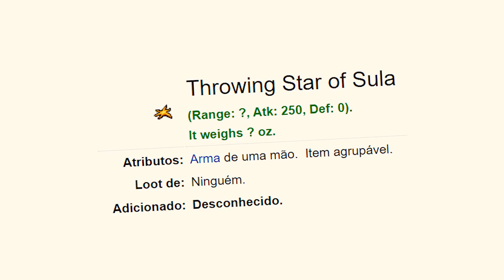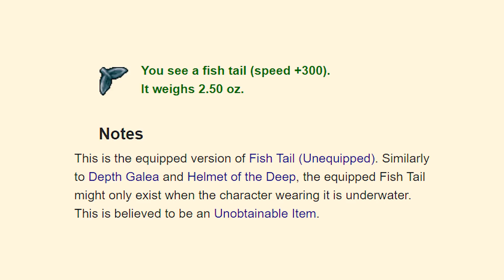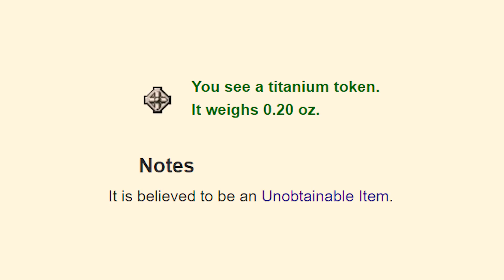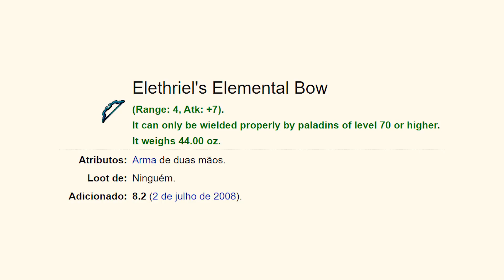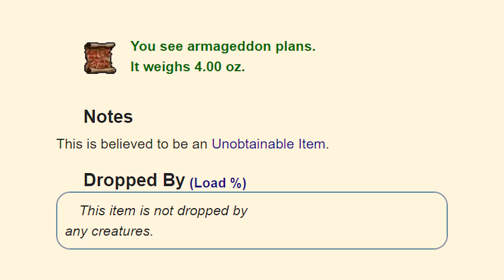ITEMS que NENHUM Player conseguiu obter no Tibia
⭐ Aprenda a ganhar dinheiro em casa com o Fórmula Negócio